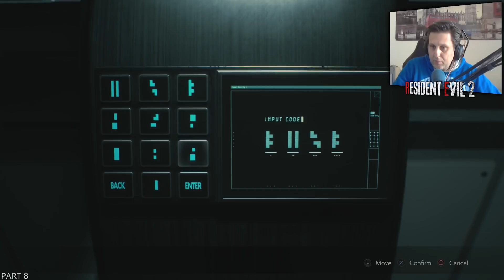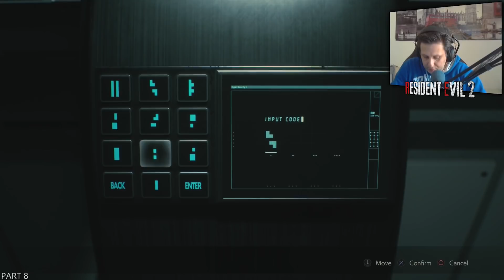Tα εργαστήρια της Umbrella | Resident Evil 2 Remake Leon [A] - Part 8 (Greek)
Συνεχίζω σήμερα φίλοι το resident evil 2 remake για το ps4 και το μέρος όγδοο και το κεφάλαιο του Leon S. Kennedy

✅ Κάντε Like στην σελίδα του καναλιού στο facebook για να ενημερώνεστε για κάθε video που ανεβάζω